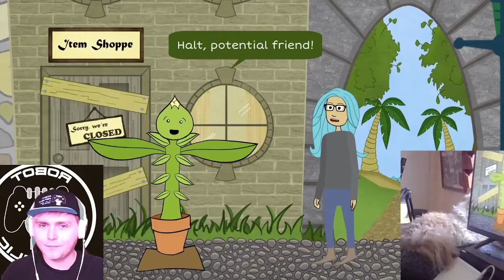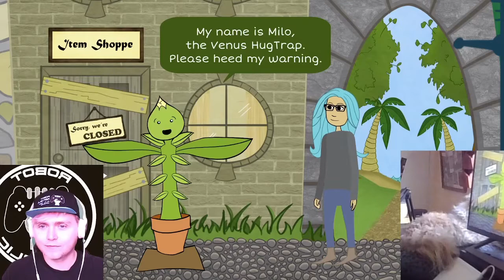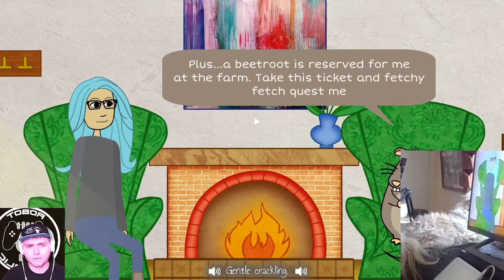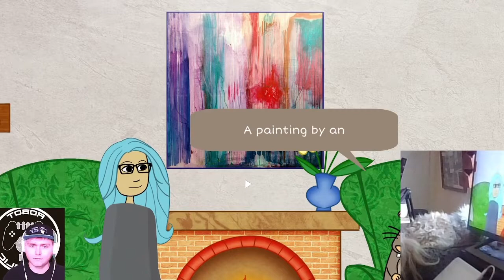Cute feel good wholesome gaming. Let's Play Shin Dig.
Cally agrees to Baxter's request to help organise an island Shindig.

Indie game from Imaginary Friends Games.